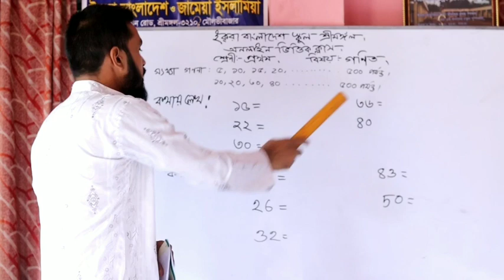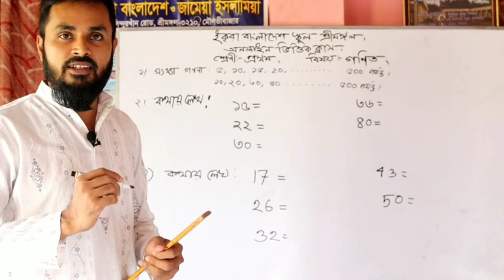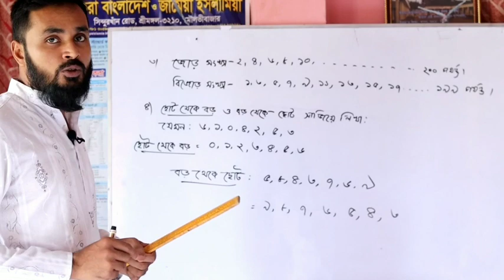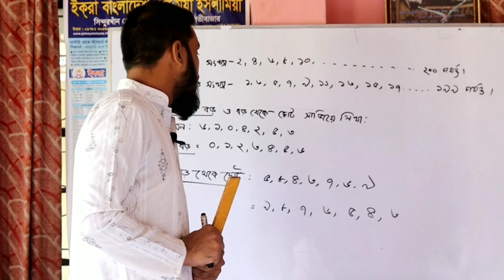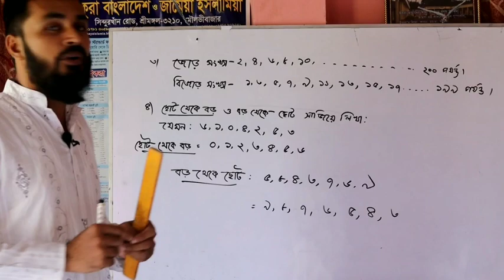ইকরা বাংলাদেশ শ্রীমঙ্গল অনলাইন ক্লাস (শ্রেণি : স্ট্যান্ডার্ড ওয়ান ) iqra bangladesh sreemangal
সম্মানিত অভিবাবক, করোনাকালীন সময়ে আমরা ঘরবন্ধি শিশুদের পড়ালেখার ক্ষতিটা কিছুটা হলেও কাটিয়ে উঠার লক্ষে অনলাইন ক্লাসের ব্যবস্থা করেছি, আপনারা জানেন প্রতিকূল এই সময়ে এমন একটি উদ্যোগও প্রতিষ্ঠানের জন্য কতটা দু:সাধ্য, তবুও আমরা আপনার সন্তানের উজ্জ্বল ভবিষ্যৎ কামনায় যথেষ্ট প্রয়াসের মাধ্যমে ক্লাস রেকর্ড করেছি, এতে অনিচ্ছাকৃত ভুল ত্রুটি থাকতেই পারে, অতএব ক্ষমা-সুন্দর দৃষ্টিতে দেখে আমাদেরকে পরামর্শ দিবেন এবং পরামর্শগুলো কমেন্ট বক্সে জানাবেন।